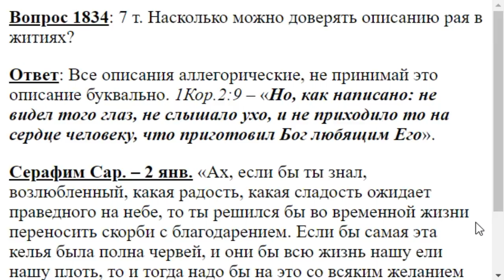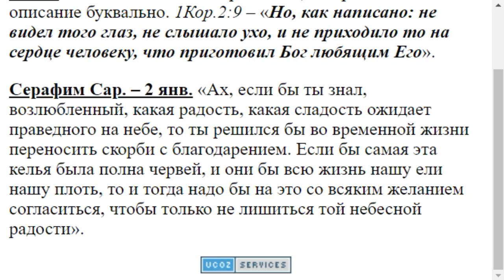1834. Описание рая в житиях верно ли?